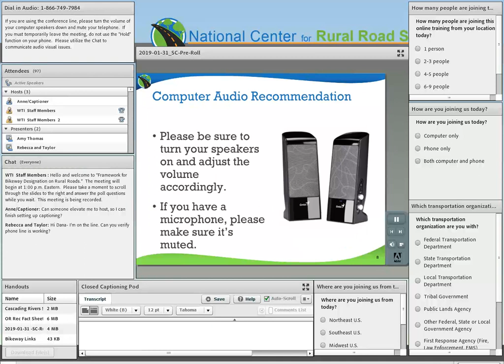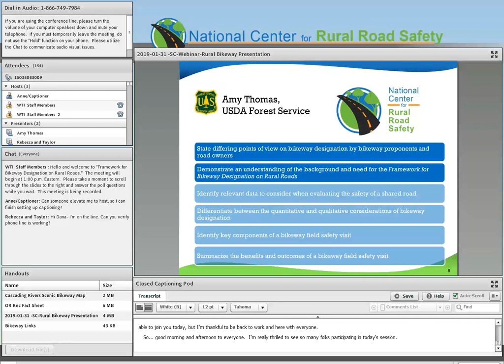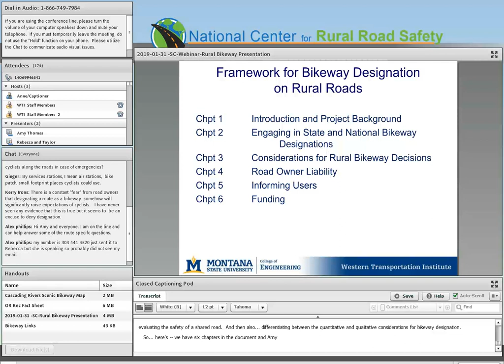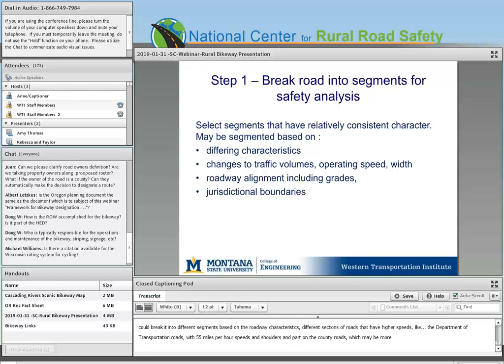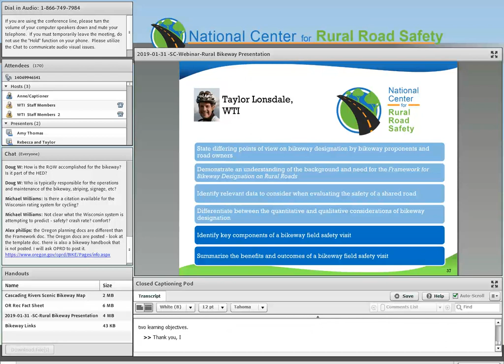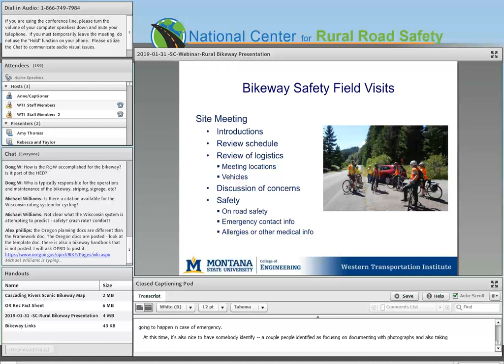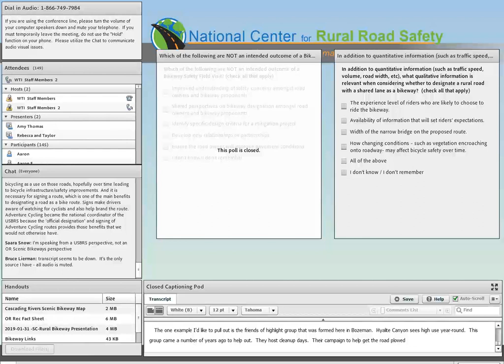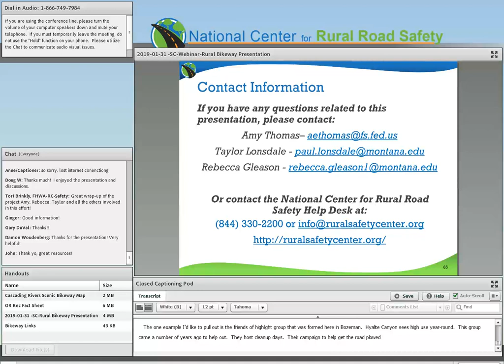Framework for Bikeway Designation on Rural Roads - January 31, 2019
In this webinar, you will get an overview of the development and content of the “Framework for Bikeway Designation on Rural Roads.”
Presenters:
- Amy Thomas (Deputy Director of Engineering at USDA Forest Service)
- Taylor Lonsdale (Research Engineer at WTI)
- Rebecca Gleason (Research Engineer at WTI)